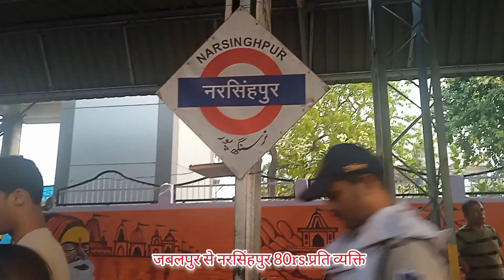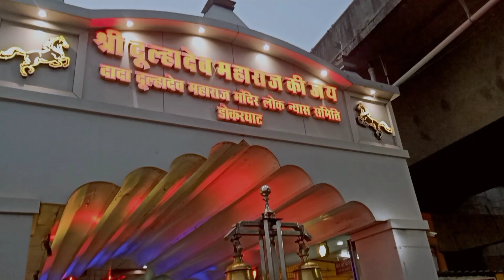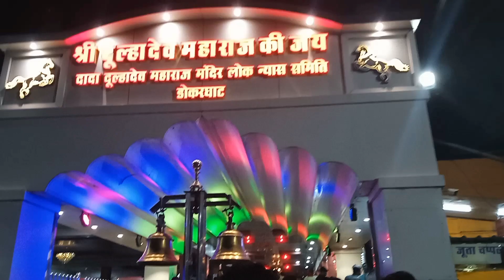दादा महाराज मंदिर दर्शन 🙏🏻🙏🏻 दूल्हा देव महाराज का रहस्यमयी धाम😳 नरसिंहपुर म.प्र.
भारत का इकलौता मंदिर नरसिंहपुर दादा महाराज जी का मंदिर दादा महाराज दूल्हा देव